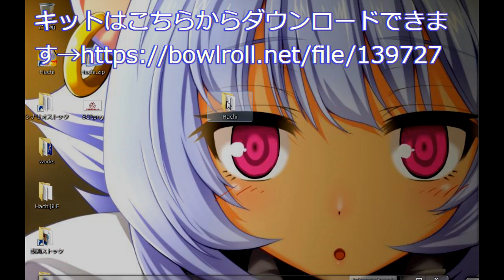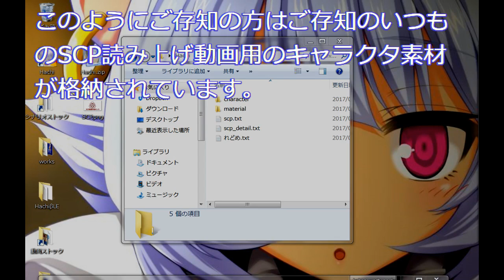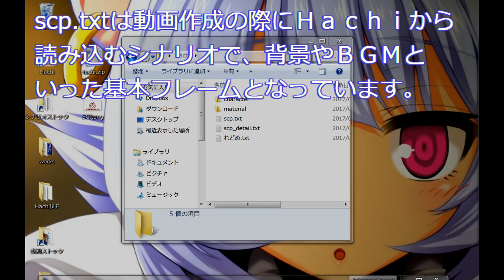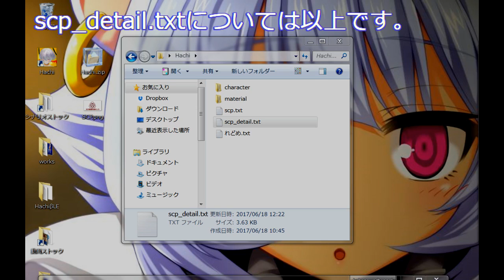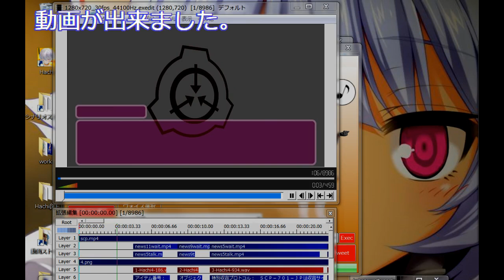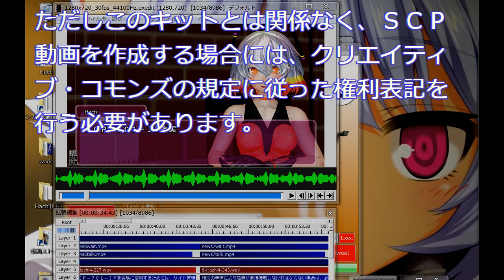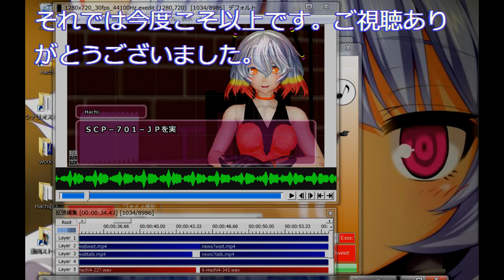《SCP動画作成支援#1》SCP動画作成キット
キットダウンロード

Author:GinIsami
ページリビジョン: 11, 最終更新日時: 6 Nov 2016, 22:10